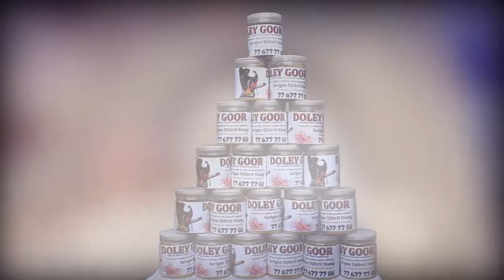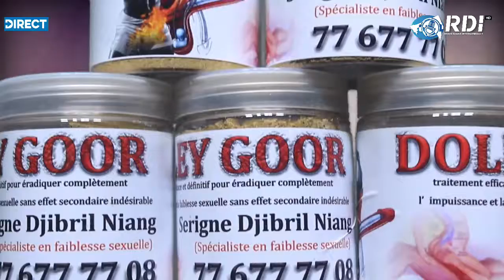Derniere minute: Abdou Mbow N'a pas raté Sonko et l'opposition: Wouti leine vision té bayii fenn bi"